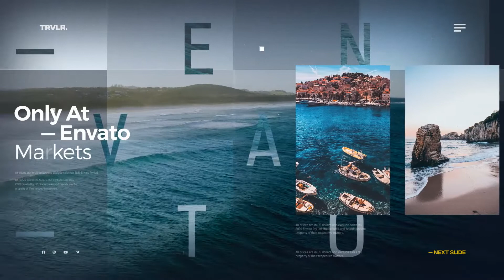After Effects Template: Travel Gallery / Clean Modern Presentation / Traveling Photo Slideshow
Multi-purpose template
Easy color control
Detailed videotutorial included
Works with any After Effects language
Only free fonts used
Modular structure
No plugins required
48 Placeholders for video or images